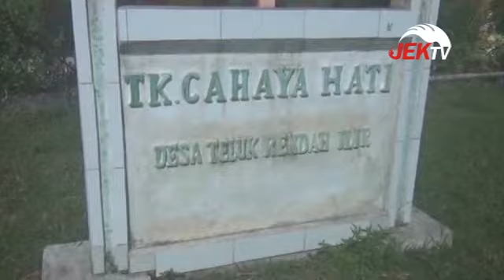DIDUGA LIMBAH CEMARI SUNGAI